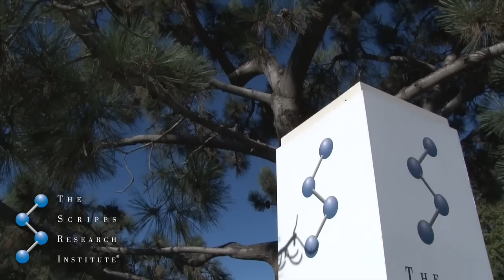Essay Winner Highlights Importance of Communication in Science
Liron Bar-Peled, winner of the 2014 Science and SciLifeLab Grand Prize for his essay "Size Does Matter," speaks on the importance of communication in science and his work at The Scripps Research Institute (TSRI)—basic research with relevance to cancer.

Bar-Peled, whose essay grew out of his graduate work in the lab of David Sabatini at MIT, is currently Lallage Feazel Wall Fellow of the Damon Runyon Cancer Research Foundation at TSRI.